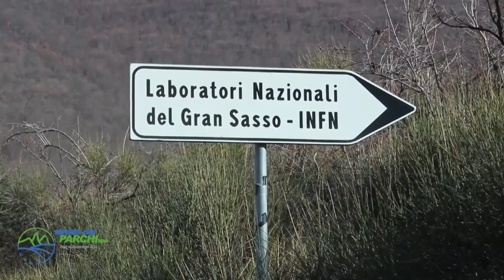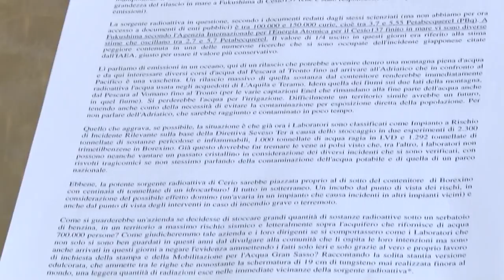Appello alla mobilitazione per l'acqua del Gran Sasso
Le associazioni ambientaliste e il Forum dell'acqua hanno lanciato un appello alla mobilitazione sulla questione dell'esperimento SOX ai laboratori del Gran Sasso, per fermare quella che viene definita una escalation radioattiva" con effetti potenziali per l'intero Abruzzo